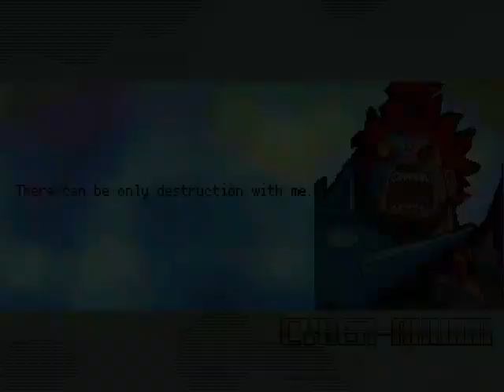MG026 MUGEN - Cyber-Akuma #26 vs. Meteor (Kazu)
After a while without using Cyber-Akuma, today he faces Meteor, an original character created by Kazu (Being the same author, who created Dystopia that I faced before.)
This character usually has a brutal AI (Somewhat unpredictable) and a super armor to have an advantage over his opponents and make it difficult to knock out.
In addition to having some combos, he has a weakness against projectiles.
To make the combat a bit more difficult, I had to set the stats to Meteor to be more resistant, since he sometimes takes brutal damage if you use a lot of projectiles...

[Meteor's Data]
life = 1200
attack = 100
defence = 170

Cyber Akuma will defeat this armored beast to win the battle.

Characters:
Cyber-Akuma [or Mech-Gouki] by Mouser/DarkWolf13 (Me)
Meteor by Kazu

Stage: Silence Castle by YUSUKE